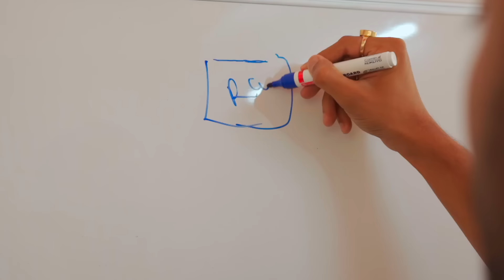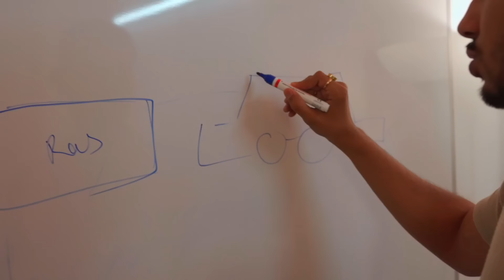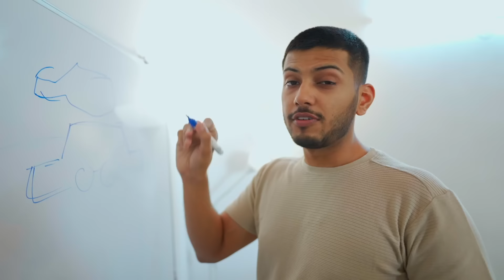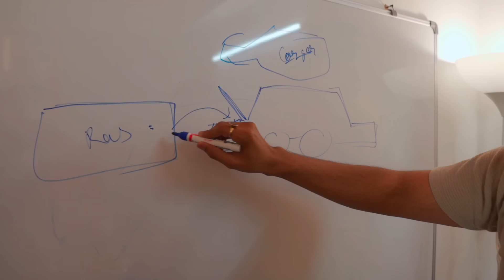I Made my Car Remote Controlled !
Remote Control Car chalai jaegi!

Edited By Sarthak Jha Insta @sartthakk
Jaskirat Singh Insta @jastheticss

Cheers
Tech Burner